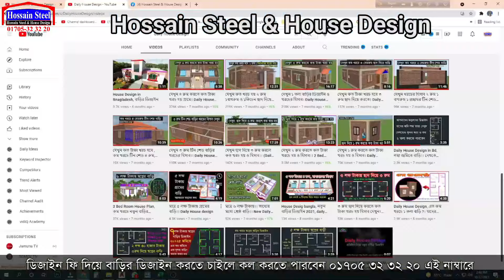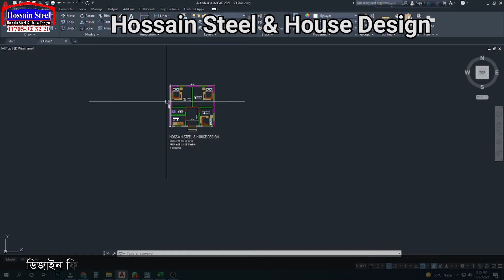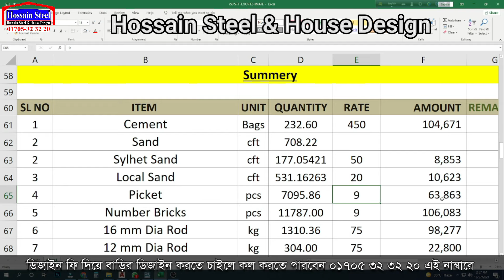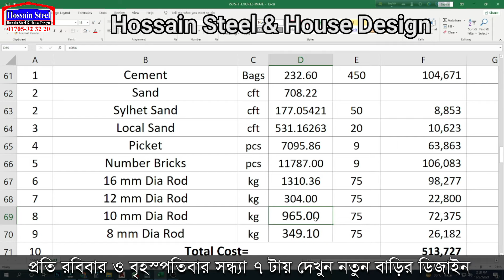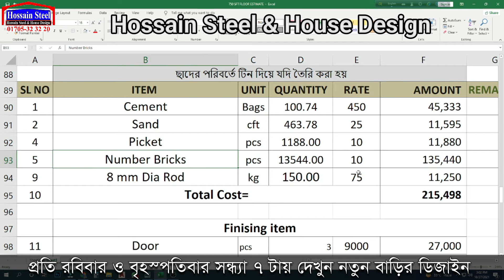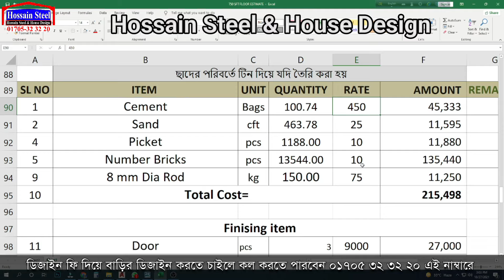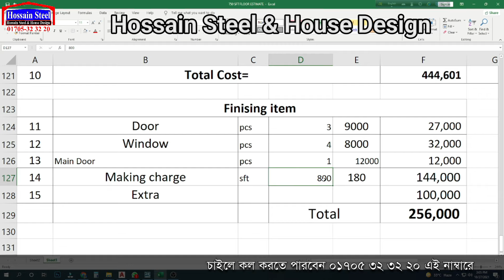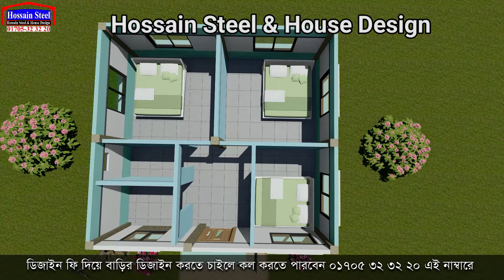মাত্র ৪.৫ লক্ষ টাকায় টিন দিয়ে ৩ রুম বাথরুম ও কিচেন সহ। ছাদ দিয়ে ৮ লক্ষ টাকা, House Design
(HS 111) 28-Oct-2021 বৃহস্পতিবার দুপুর ২টায় দেখতে আমাদের সাথেই  থাকুন।
মাত্র ৪.৫ লক্ষ টাকায় টিন দিয়ে ৩ রুম বাথরুম ও কিচেন সহ। ছাদ দিয়ে ৮ লক্ষ টাকা, Hossain Steel & House Design,

খুব সুন্দর করে বোঝানোর চেষ্টা করেছি তারপরও যদি আপনাদের বুঝতে কষ্ট হয় তাহলে কমেন্ট বক্সে লিখতে পারেন আপনাদের প্রশ্নগুলো, এবং ফেসবুক পেজে সরাসরি আমাদেরকে মেসেজ দিতে পারেন।